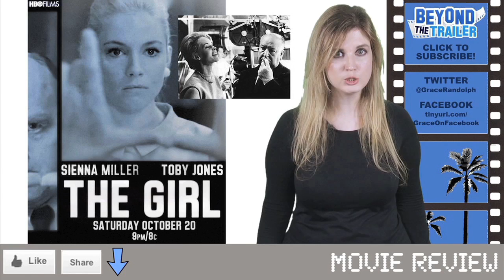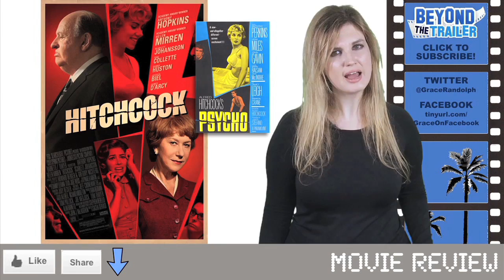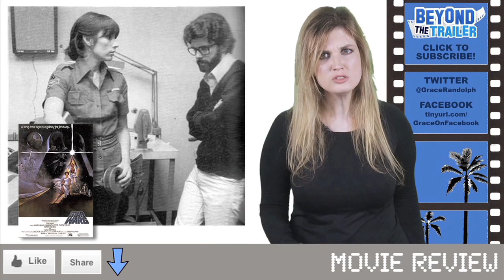Hitchcock 2012 Movie Review: Beyond The Trailer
Hitchcock 2012 Movie Review.  Beyond The Trailer host Grace Randolph gives you the low-down on Hitchcock, the 2012 biography of Alfred Hitchcock and his wife Alma Reville starring Anthony Hopkins, Helen Mirren and Scarlett Johansson directed by Sacha Gervasi!  Then get a review of Hitchcock 2012 from audiences fresh from the theater today!  Should you see the full movie?  Enjoy Hitchcock in 2012, and make Beyond The Trailer your first stop for movie news, trailer and review on YouTube today!